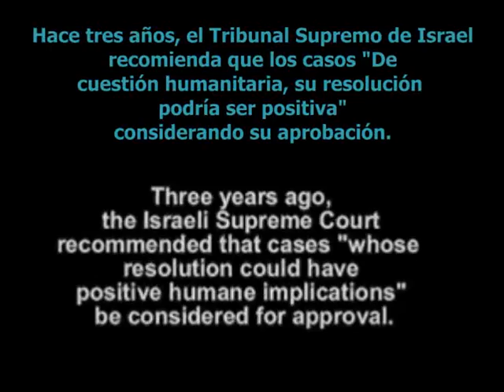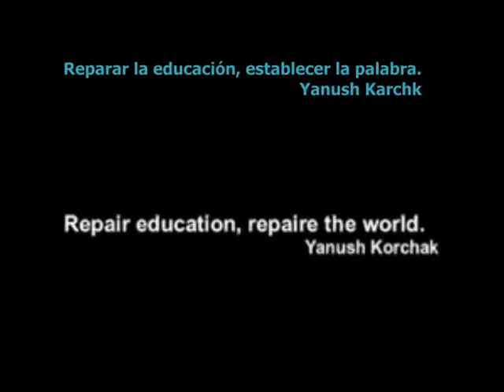Secuelas del bloqueo a Gaza.wmv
Una universitaria no puede desplazarse para completar sus estudios a los territorios ocupados de Cisjordania, debido al bloqueo sionista criminal a la franja de Gaza

إعداد و تنفيذ : عبده التونسي / العربي -
Realizaión : TunSol / Abdo Tounsi
Las listas de los nombres de las victimas será expuestas en notas que irán formando las partes del muro memorial. Con fotos si las hay.